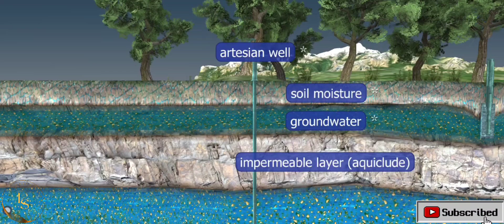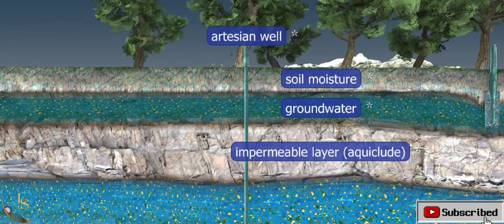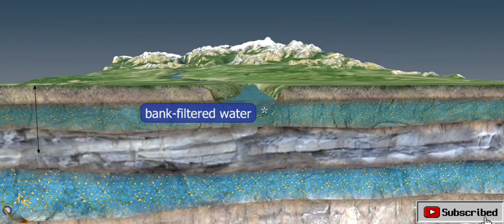Underground water with 3d